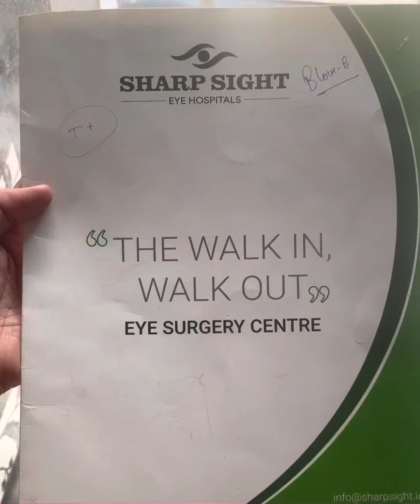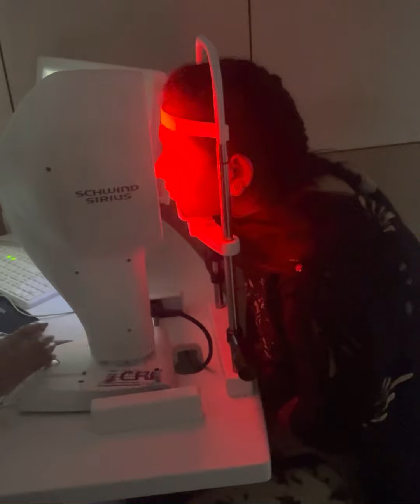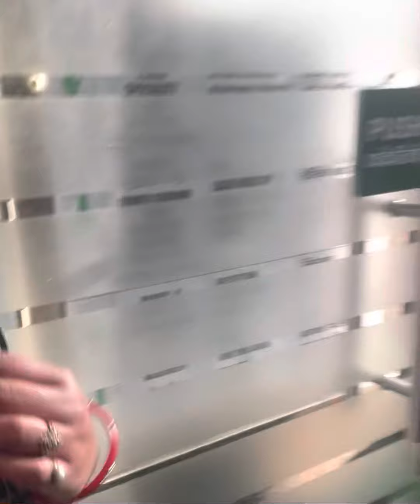Lasik Surgery | New Journey Begins 😊 | Freedom from specs 🤓 | Happy Life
Hospital : Sharp Sight
Best experience
New journey Begins
For any doubt comment in comment box